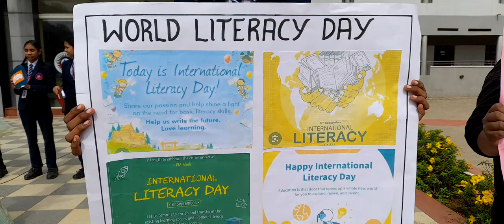World Literacy Day Special Assembly at Indo Sunrise International School CBSE 🏫